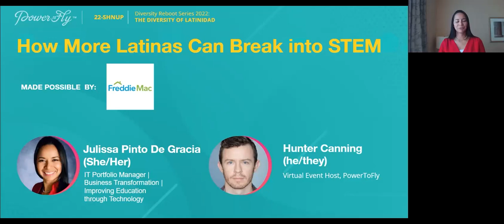Day 1 - How More Latinas Can Break into STEM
Latinas are underrepresented in STEM careers. Freddie Mac’s Julissa Pinto De Gracia, Program Management Director at Freddie Mac, shares her career journey and offers insight and advice on how Latinas and other historically excluded groups can launch or further their tech career.